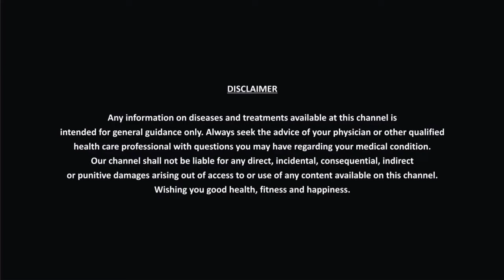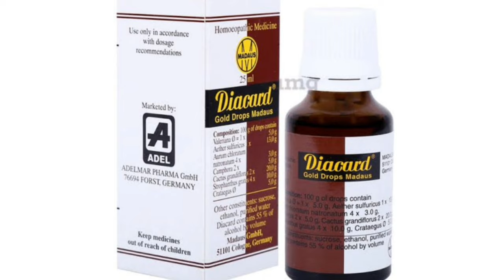शेर जैसा दिल चाहते हैं तो यह होम्योपैथिक दवाई लें। दिल की कमजोरी घबराहट डर लगना की होम्योपैथिक दवा